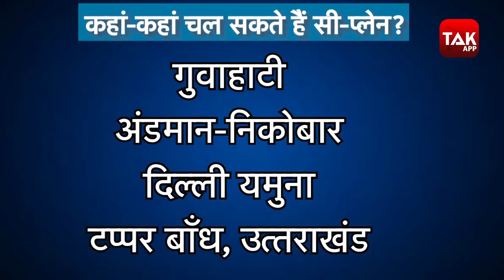अब भारत में उड़ेंगे Sea Plane! | Biz Tak